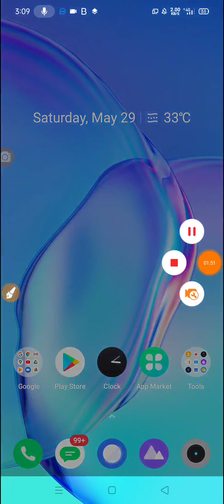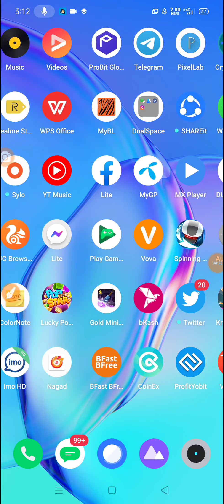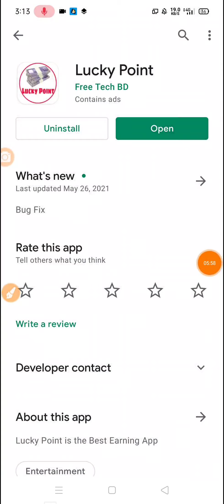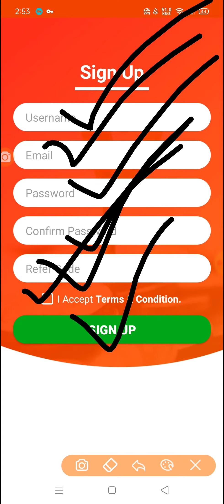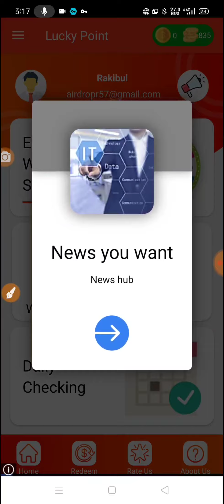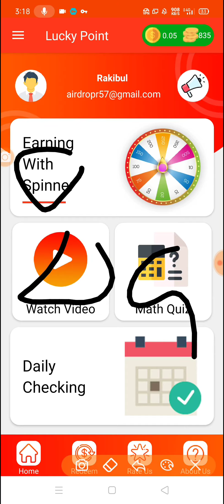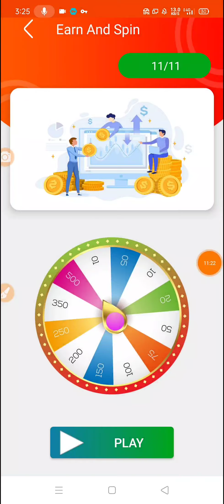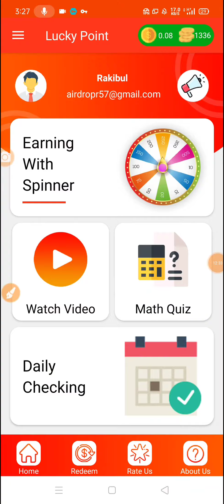1 Click 10 Taka Payment Bkash App | Earn 5000 Taka perday BKash App Payment | Earn Money Online 2021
1 Click 10 Taka Payment Bkash App | Earn 5000 Taka perday BKash App Payment | Earn Money Online 2021